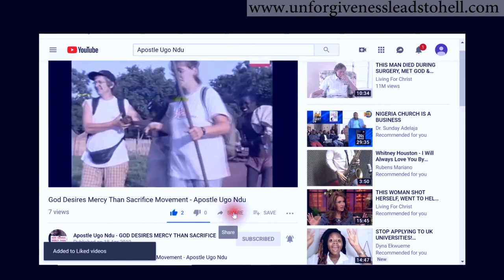WHY SYLVESTER OFORI, AN AMERICAN BASED GHANIAN PASTOR KILLED HIS WIFE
Which is (Apostle Ugo Ndu - GOD DESIRES MERCY THAN SACRIFICE) Which is our main You-Tube channel for our weekly wise teachings.